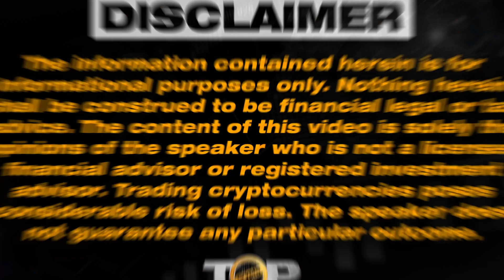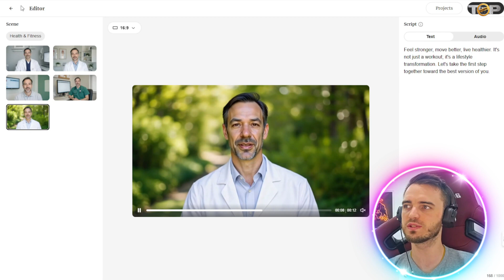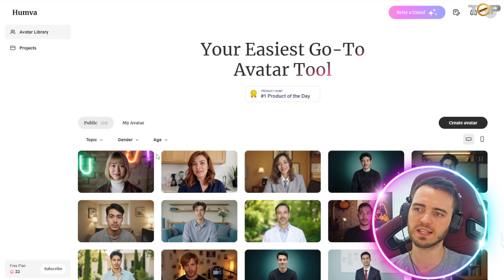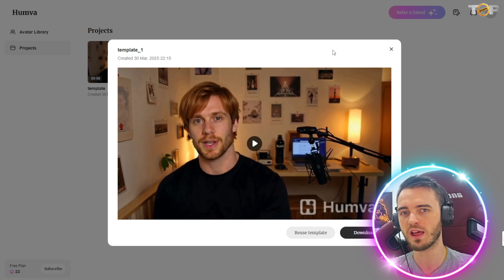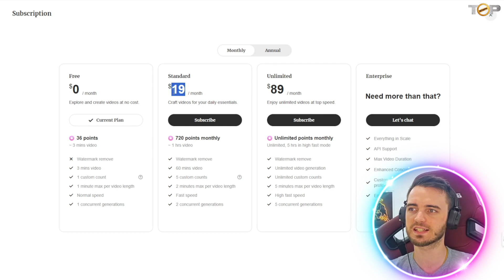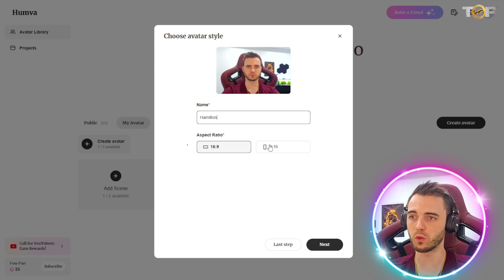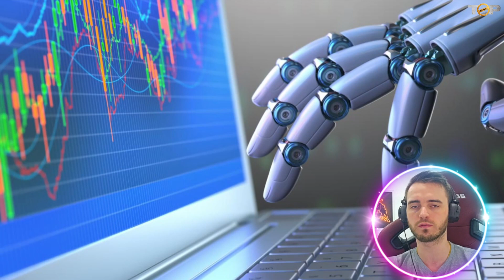AI Crypto Is Changing Everything! Meet - Humva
Ai Crypto | Artificial Intelligence Crypto | Best Crypto to Invest in 2025

🎯 Get Your Videos Ranked FAST! 🚀 Dominate YouTube with YTRanker!

Discover how Ai Crypto is revolutionizing trading, security, and content creation in the blockchain space! 🚀 From AI-powered trading bots to Huma AI's game-changing avatar technology, this video breaks it all down for you in easy-to-follow steps.

🔥 What You’ll Learn:
- How AI trading bots analyze market trends, execute trades, and minimize risks for better profitability.
- The role of AI-driven analytics in predicting price movements and boosting your trading strategies.
- How machine learning is transforming crypto security by detecting scams and preventing hacks.
- A deep dive into Huma AI's realistic avatars and voice-syncing tech — perfect for crypto content creators looking to stay anonymous or enhance engagement.
- How Huma AI cuts costs for creating professional content, saving you thousands of dollars!

💡 Why It’s a Game-Changer:
- Save time and money with automated solutions for trading and content creation.
- Stay ahead of scammers with AI-enhanced security tools that protect your assets.
- Create engaging crypto content in minutes without hiring expensive presenters or editors.

📌 Ready to take your crypto game to the next level?

CHAPTERS:
00:00 - AI in Crypto
00:30 - AI Trading Bots
01:25 - Humber AI
06:57 - AI in Crypto Security
07:54 - Conclusion